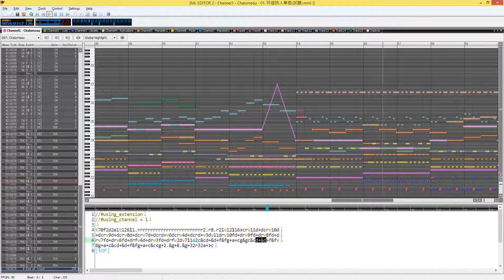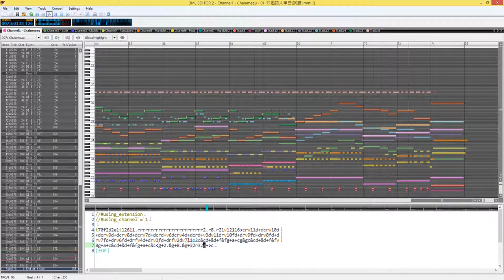OP - 戰場上的吟遊詩人 （別夢 + delight）